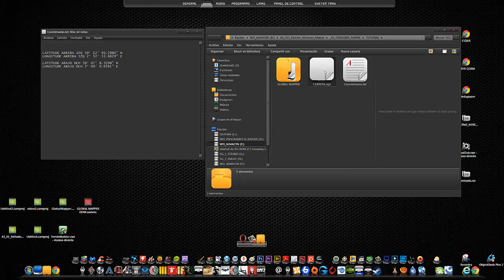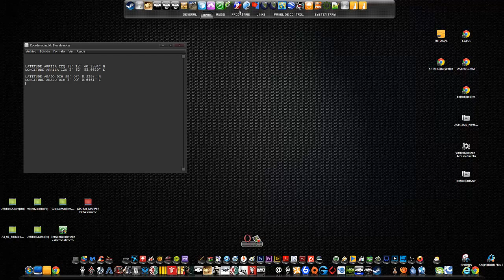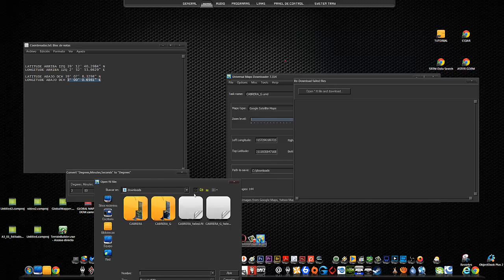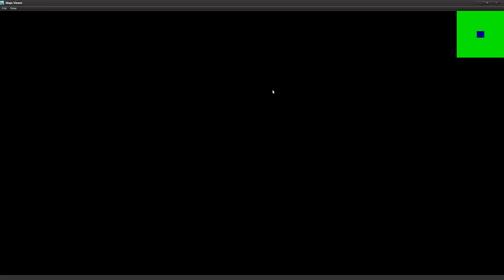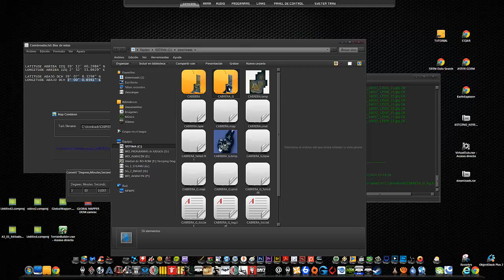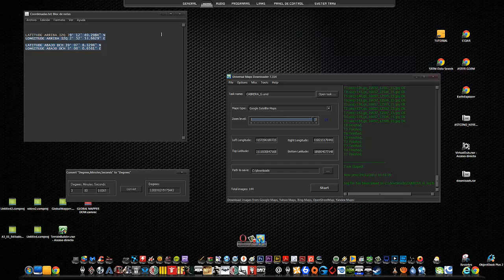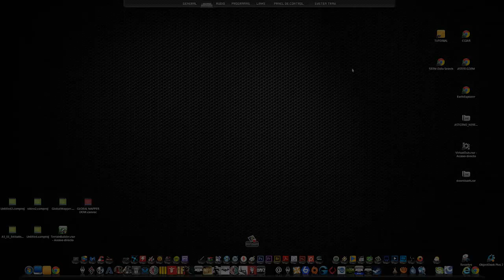TUTOR CREACION MAPAS ARMA3 - 04 - Universal Maps Downloader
💰 DONAR (paypal) al TUTORIAL ➥ para recibir SOPERTE AL TUTORIAL y por qué no, ayudar a este pobre GAMER que está en el paro XDD.

En este vídeo veremos como descargarnos la imagen satelital a través del programa Universal Map Downloader.

También os dejaré un link para bajaros los archivos creados anteriormente y en este vídeo para poder seguir el Tutorial.

Archivos Necesarios Tutor:

No Dejéis de Visitarnos y de Comentar
1SALU2